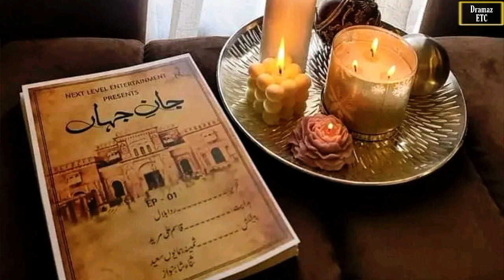Jaan E Jahan - Coming Soon | Ayeza Khan | Hamza Ali Abbasi | ARY Digital | Cast Update | Dramaz ETC